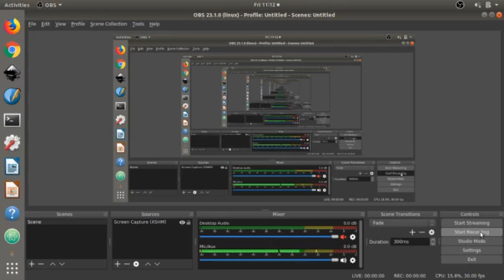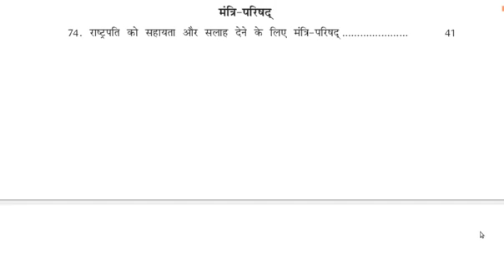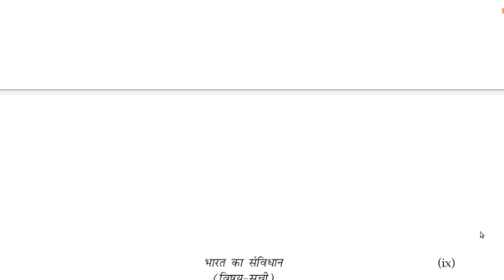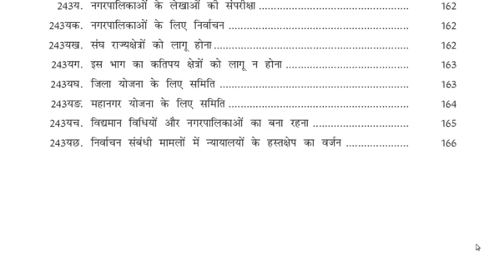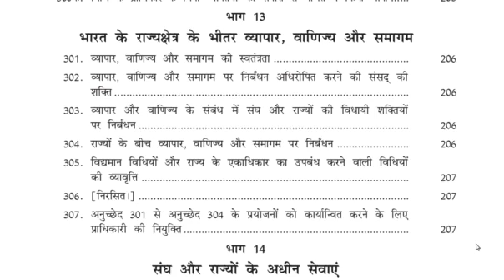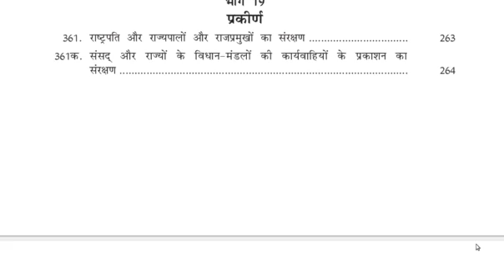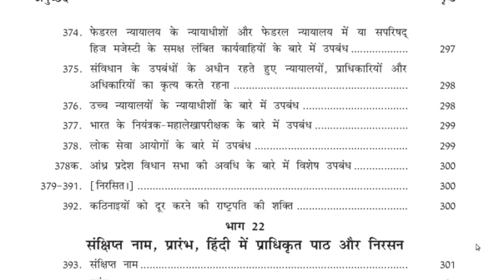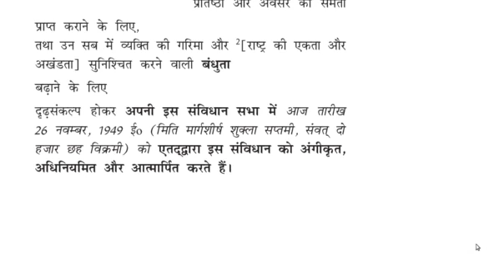Constitution of India's Index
भारत का संविधान विषय सूची